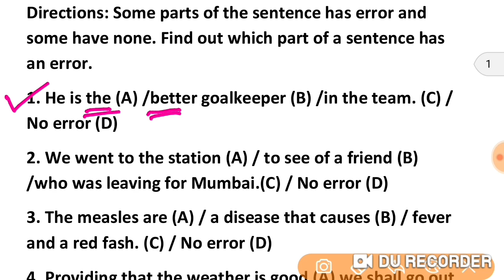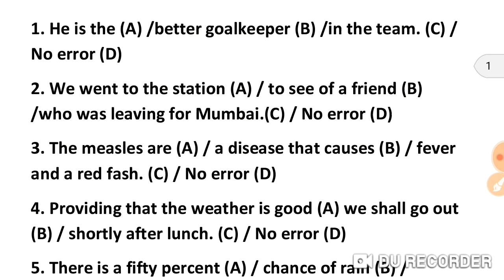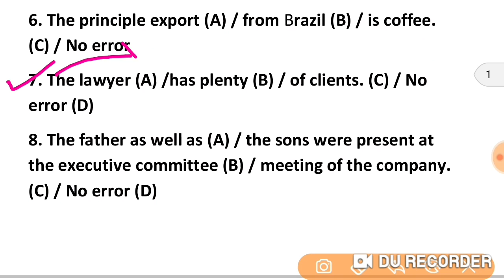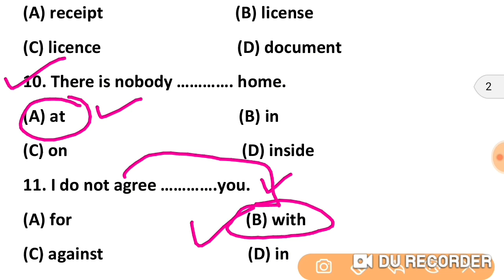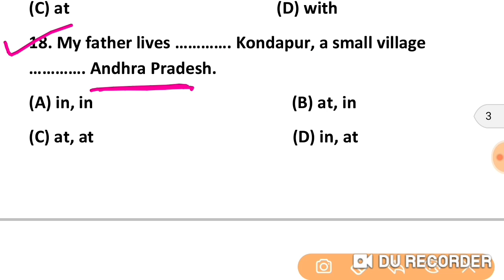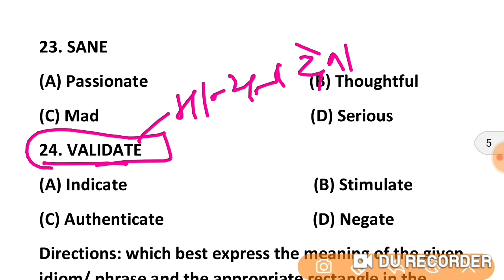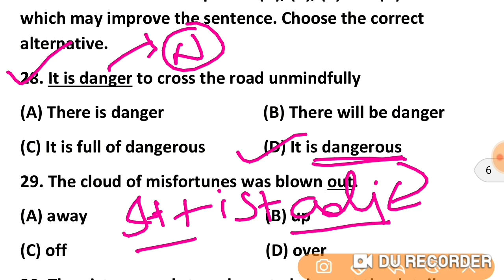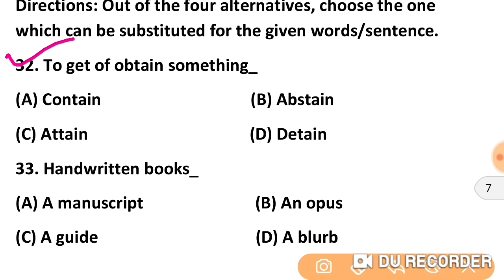IBPS Clerk Prelims Exam 2020 | English | Sentence Improvement Trick | 5 marks definitely honge